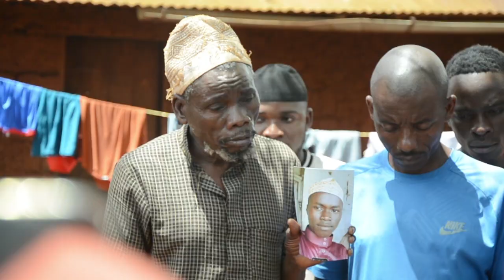Shekh asimulia Kijana mwenye matatizo ya Akili kupotea kabla ya Dua Handeni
Mkurugenzi wa MapitoAfricaFoundation @zali_mapito ameongozana na Waandishi wa Habari mpaka Handeni Tanga kutoka Jijini Dar Es Salaam kutokana na taarifa ya kupotea kwa Kijana ZakariaKassim mwenye umri wa miaka 17 ambaye alikuwa akiishi na rafiki yake huko Handeni Chaga na baada kupotea kwenye mazingira ya kutatanisha huku baadhi ya watu wake wa karibu wakidai kuwa alikuwa na tatizo la akili kabla ya kutoweka kwake

Kama unazo taarifa za UHAKIKA na za KUAMINIKA kuhusu mahali alipo Zakaria, wasiliana na familia yake kwa namba za simu zifuatazo: